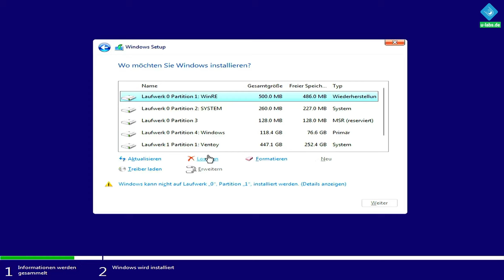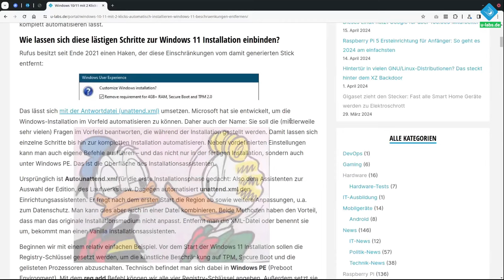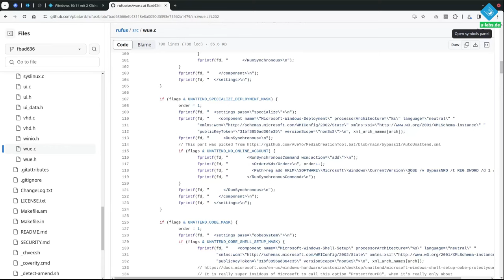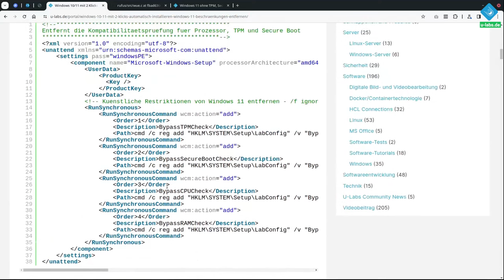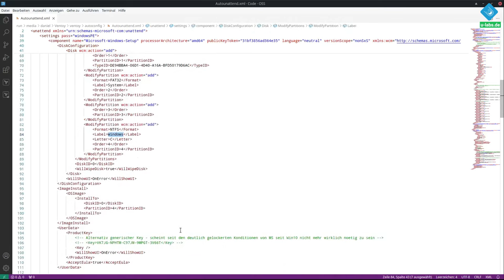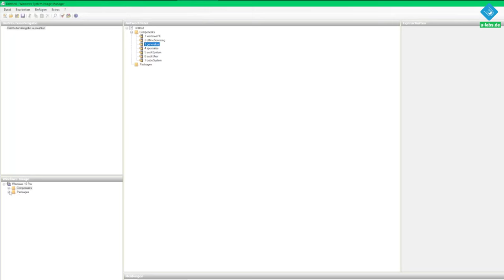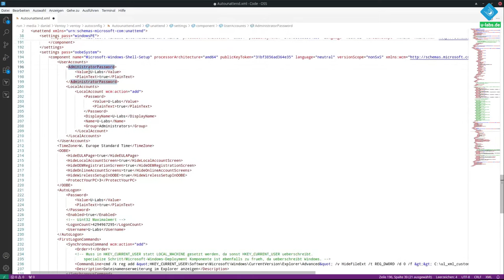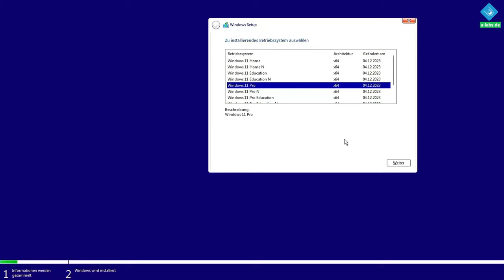Windows 10 & 11 mit nur 2 Klicks in unter 7 Minuten installieren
Schluss mit der Klickorgie: Die lästige Windows-Installation lässt sich automatisieren - inklusive Einrichtung eines lokalen Kontos, statt Cloudzwang. In weniger als 6:30 Minuten habe ich ein Testsystem mit Windows 10/11 eingerichtet. Dafür sind nur zwei Klicks notwendig. Die restliche Zeit kann man sinnvoller nutzen, als sich durch per Dark Pattern manipulierte Microsoft-Oberflächen zu klicken. Wie das dank Unattend.xml/Autounattend.xml geht, erfährst du